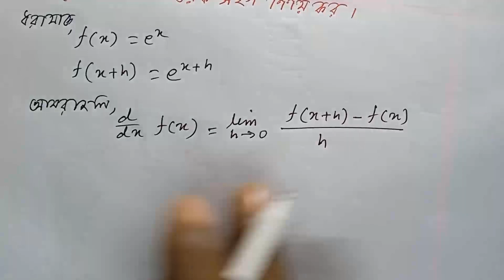Mathematics 2 Chapter 6 ।। Class 2 ।। অন্তরক সহগ ও অন্তরীকরণ ।। Polytechnic math 2nd semester 2022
Chapter 6 ।। Class 2 ।। অন্তরক সহগ ও অন্তরীকরণ ।।Mathematics 2 ।।  Polytechnic math 2nd semester 2022
Polytechnic math 2nd semester
Polytechnic math 2022
Polytechnic math 2st semester
Polytechnic math 2st semester important questions
polytechnic 2nd semester math syllabus
polytechnic syllabus 2nd semester
polytechnic semester 2 mathematics
Polytechnic math 2nd semester chapter 6
polytechnic second semester math
Mathematics 2 polytechnic
Applied mathematics
EMA HABIB